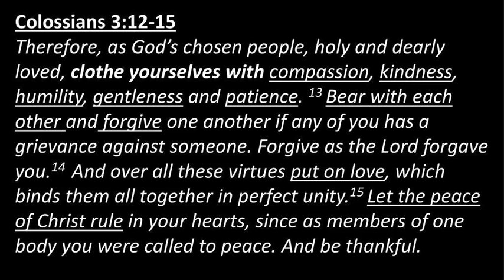Warts And All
Oliver Cromwell, known as the “Protector of England,” was a military commander in the seventeenth century. It was common practice during those days for people of importance to have their portraits painted. And it wasn’t unusual for an artist to avoid depicting the less attractive aspects of a person’s face. Cromwell, however, wanted nothing to do with a likeness that would flatter him. He cautioned the artist, “You must paint me just as I am—warts and all—or I won’t pay you.”

Apparently, the artist complied. The finished portrait of Cromwell displays a couple of prominent facial warts that in the present day would surely be filtered or airbrushed before being posted on social media.

The expression “warts and all” has come to mean that people should be accepted just as they are—with all their annoying faults, attitudes, and issues. In some cases, we feel that’s too difficult a task. Yet, when we take a hard inward look, we might find some pretty unattractive aspects of our own character.

We’re grateful that God forgives our “warts.” And in Colossians 3, we’re taught to extend grace to others. The apostle Paul encourages us to be more patient, kind, and compassionate—even to those who aren’t easy to love. He urges us to have a forgiving spirit because of the way God forgives us (vv. 12–13). By His example, we’re taught to love others the way God loves us—warts and all.

By:  Cindy Hess Kasper